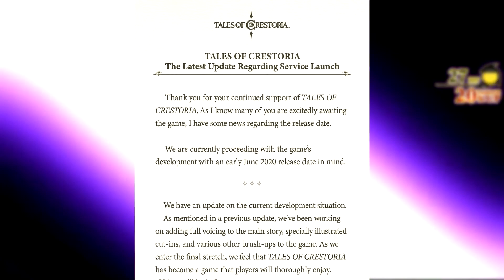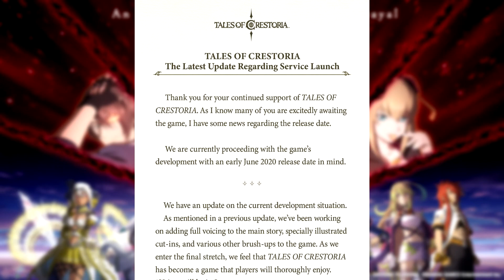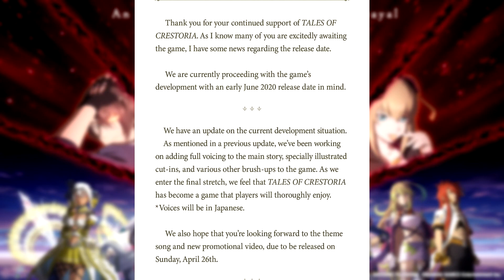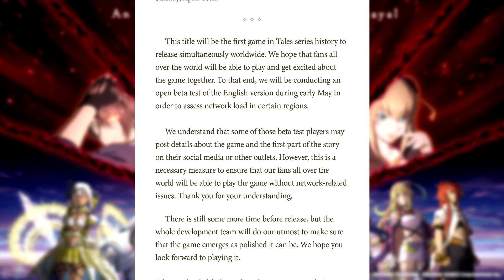Tales of Crestoria - POR FIN! EL JUEGO QUE MÁS ESPERO ESTÁ A PUNTO DE SALIR!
Estoy realmente muy emocionado por esto :D!!!